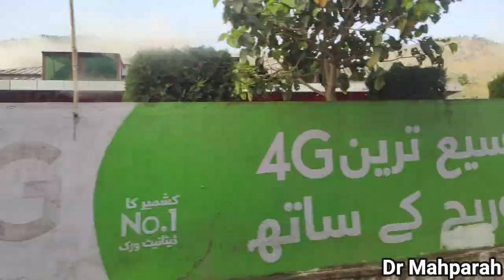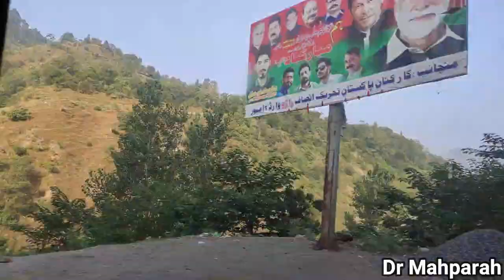Day1,Tour to Azad Kashmir,Dhani waterfall,Kutton waterfall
Tour to Azaad Kashmir.
Dated: October 2021